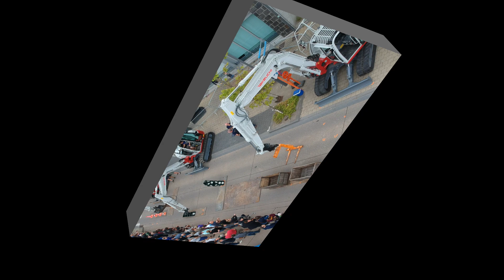film gymkana 2018